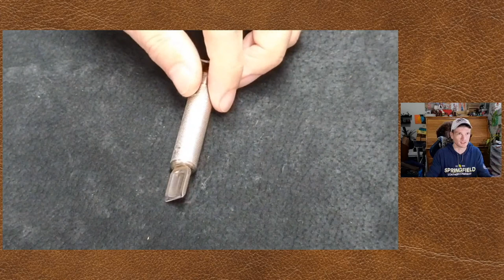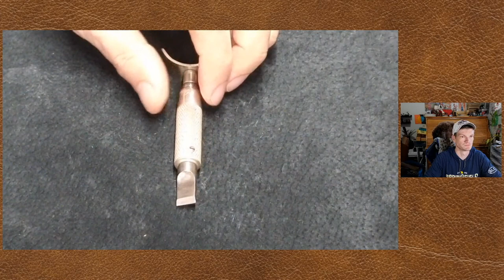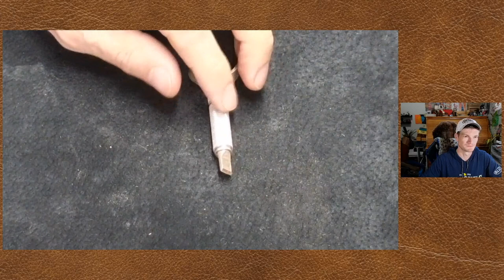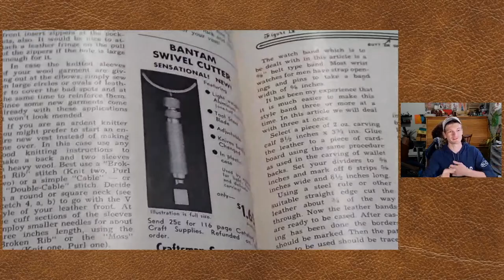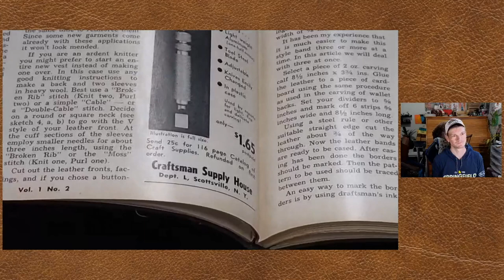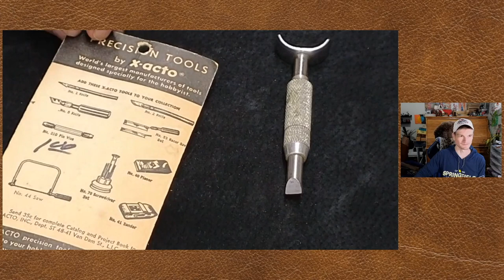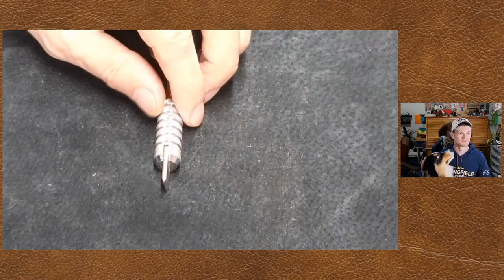Leather Tools Swivel Knife Collection - Part 1 - History of Leathercraft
The swivel knife is a tool closely associated with leather tooling, carving, and the history of the craft.

We get to explore parts of the incredible vintage, antique, and collectible swivel knife collection of Jim Linnell, quite possibly the most comprehensive collection in the world.

Spanning over a century of tool evolution, we see how they evolved and how crafters use them, from early western American saddle makers to reknownd leather artists.

TIMESTAMPS:
00:00 - Intro
03:55 - Ray Pohja
04:35 - Robert E. Lee "Bob" Brown
05:31 - C.S. Osborne
06:45 - Starrett - Used at Lakota Boot Company for carving boots
08:42 - George Hurst's first Swivel Knife
09:10 - Ken Griffin's Swivel Knife
09:35 - Lou Roth's Swivel Knife with a ruby blade (developed Craftaids, and early part of the Craftool company)
10:38 - Benefits of a Ruby Swivel Knife Blade
11:55 - Hank Eberly's Swivel Knife (Porter Saddlery) Swivel Knife - 1940's/50s
14:05 - Ray Hackbarth - All stainless steel
16:55 - Jones
17:40 - Del's Craft Tools
19:10 - What makes a good swivel knife blade
21:05 - H.D. DeVilbiss
22:00 - De Gervais
25:00 - Tandy (knife, pear shader, beveler)
26:20 - Bantam Swivel Cutter (aluminum) - Craftsman's Supply House in NY
27:00 - Volume 1 - Issue 1 (Nov/Dec) 1956 of Leather Craftsman Magazine (1st issue!)
26:55 - Xacto 91-L
31:30 - Midas Tool Company (Kelly Tool Company) - Kelly Tool company selling under the Midas name - Mid to late 1960's
33:58 - Rampart Tool Company (made a lot of hand tools, adjustable groover, edge bevelers, etc.)